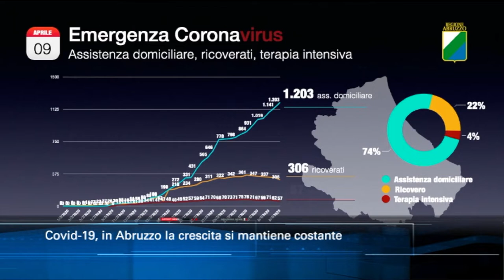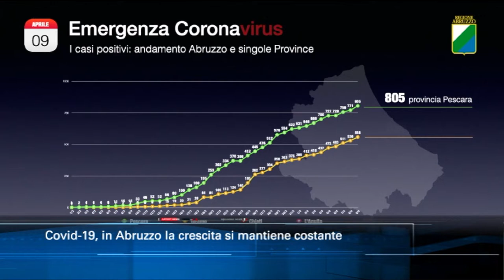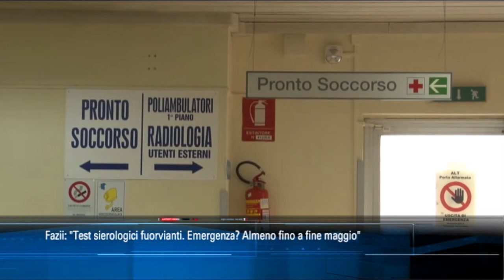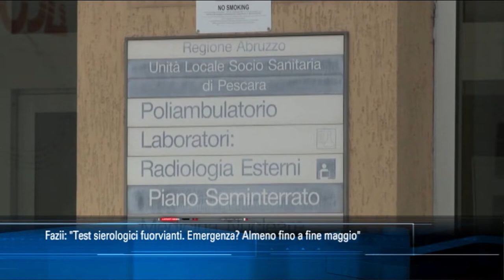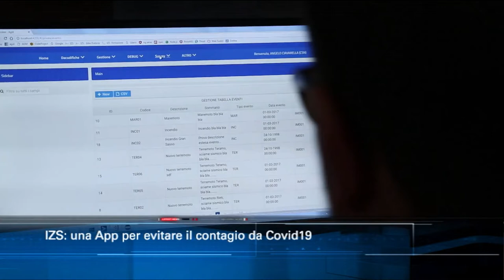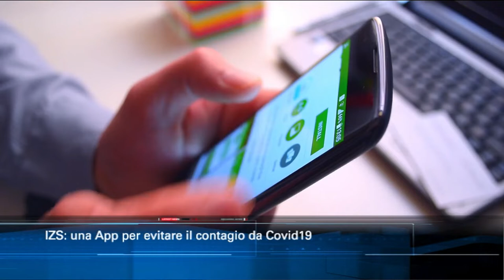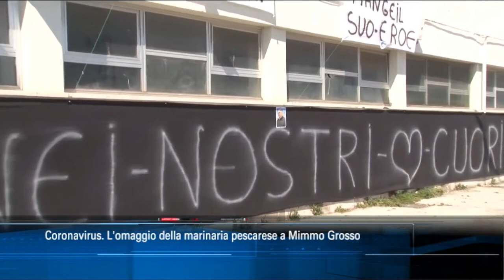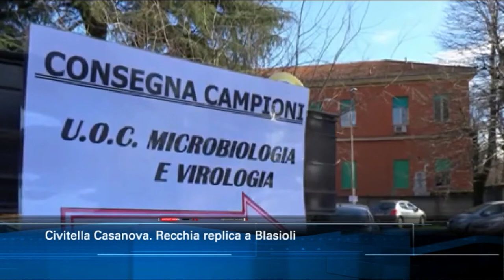TgSei edizione delle 19 di giovedì 9 aprile 2020